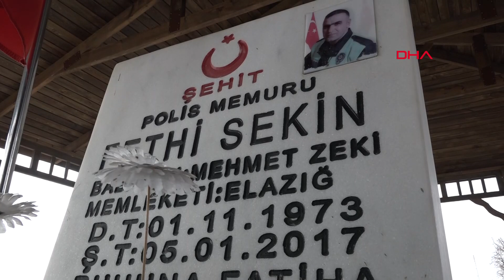Şehit Polis Memuru Fethi Sekin, Mezarı Başında Anıldı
İzmir'de 6 yıl önce adliyeye yönelik terör saldırısını önleyen, mermisi bitinceye kadar teröristlerle çatışarak şehit olan polis memuru Fethi Sekin, Elazığ’ın Baskil ilçesindeki mezarı başında düzenlenen törenle anıldı.
Ahmet ÇÖTELİ-Tekin YALÇINKAYA/ELAZIĞ, (DHA)-